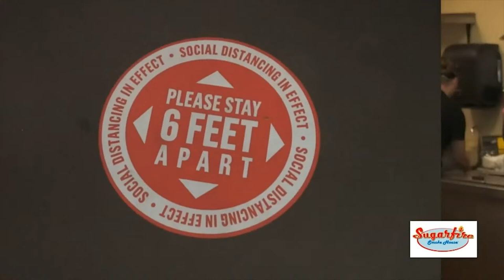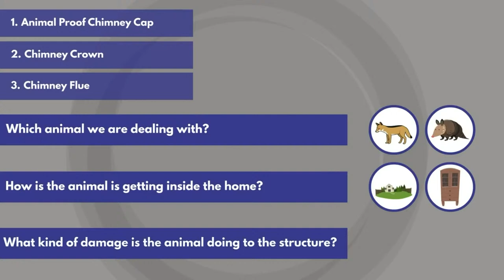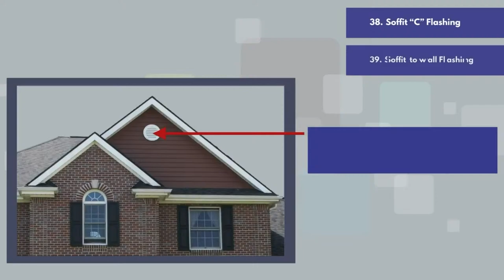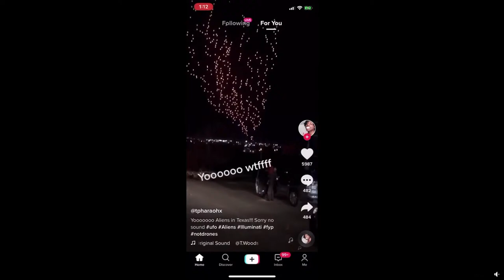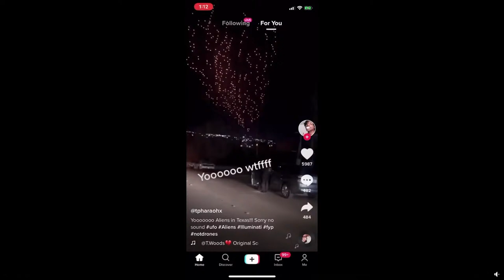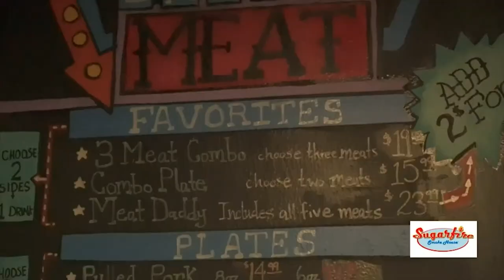Trump To Replace RBG This Week?! Zendaya Makes History?! Anti-Cuomo Street Mural Painted?!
Follow The Pascal Show:
Facebook.com/thepascalshow